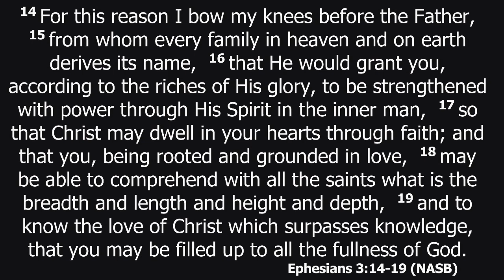Jesus Wants to Overwhelm You Within | Brian Connolly | Faith Like Birds Ministries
Second Service | November 8, 2020
Brian Connolly of Faith Like Birds Ministries revisits the prophetic word he gave the church at the end of 2019.

ABOUT FAITH LIKE BIRDS:
Faith Like Birds is the itinerant ministry of Brian Connolly, headquartered at Praise Community Church in York, PA. It seeks to speak what the Lord is saying in season to the church while also equipping the church for the days ahead through prophetic insight.

If you are interested in having Brian Connolly speak at your church or event, please fill out this request form